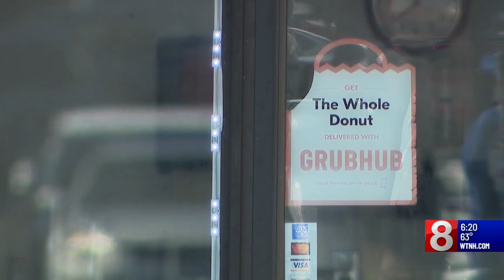CT's last remaining 'Whole Donut' closes in Enfield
A doughnut chain that's had locations across the New England area has closed after nearly 70 years.